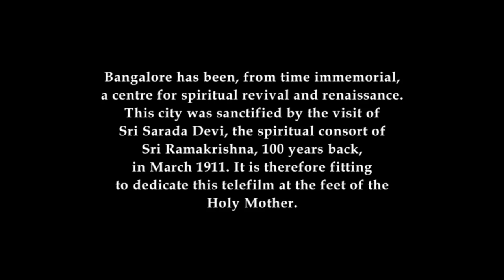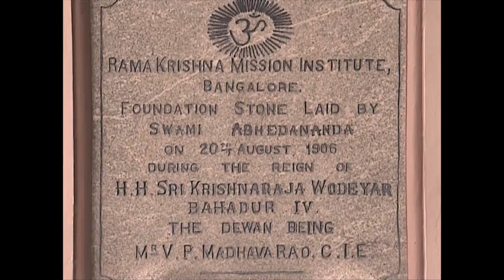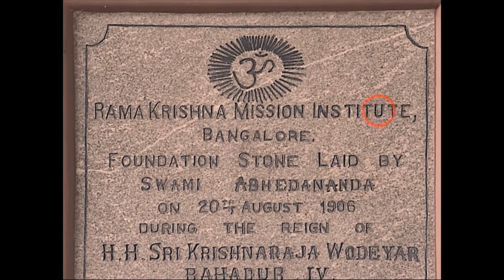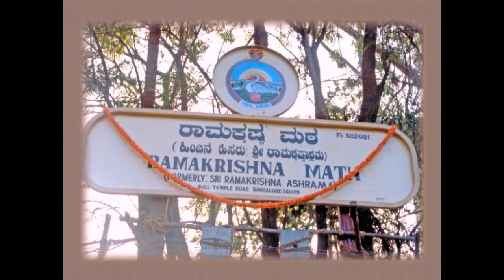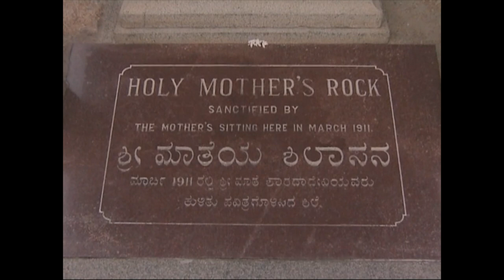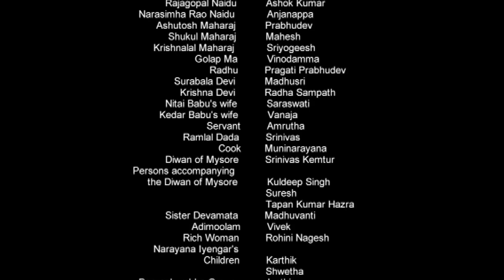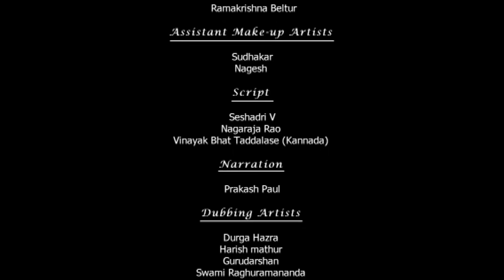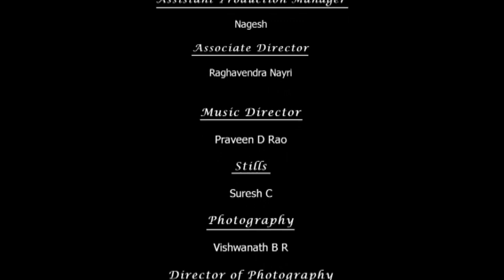Holy Mother Sri Sarada Devi at Bangalore - 100 Years in Retrospect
Guidance : Srimat Swami Harshanandaji Maharaj
Concept & Project Coordination : Swami Raghuramanandaji Maharaj
Director : Pavan Srivatsa                                      Script : Seshadri V
Direction of Photography : ​Bhaskar G.S            Music : Praveen D Rao
Photography : Vishwanath B.R                      Narration : Prakash Paul
Produced by : Ramakrishna Math, Bull Temple Road, Bengaluru - 560 019

Sri Sarada Devi, the spiritual consort of Sri Ramakrishna, visited the city of Bangalore from 24th March 1911 to 27th March 1911. During her stay she blessed hundreds of her devotees and children who visited the Math and returned with her heart filled with faith and devotion. The Mother was pleased to see the calm ad quite ambience of the Ashrama. with her presence, these was a festive atmosphere in the neighborhood. One afternoon, she visited the ancient Gavi Gangadhareshwara cave temple in Gavipuram and worshipped Lord Shiva there. Her grace flowered through a number of ways and many devotees received mantra deeksha from the Mother. One day, Adimulam, a poor Harijan boy became blessed after the Mother bestowed her grace on him. Hundreds who visit 'Mother's Room'(where she stayed) and the 'Holy Mother's Rock' (Where she sat in meditation) bear testimony to the elevated and pure atmosphere charged with her lingering presence here. It is therefore fitting to dedicate this docudrama, produced in the centenary year of her visit to Bangalore
(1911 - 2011), at the feet of the Holy Mother.Concept & Project Coordination : Swami Raghuramanandaji Maharaj

(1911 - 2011), at the feet of the Holy Mother.